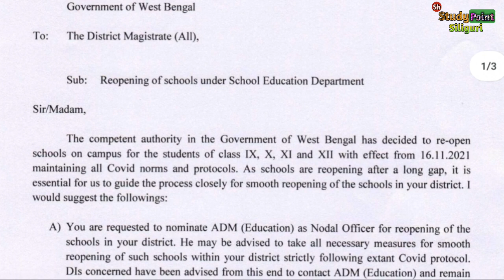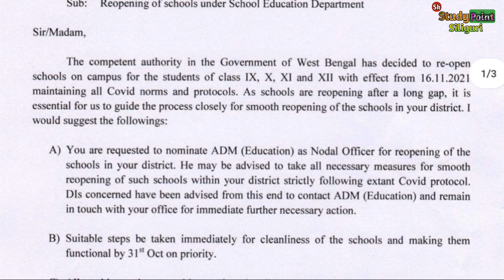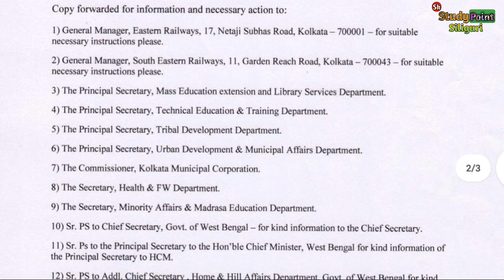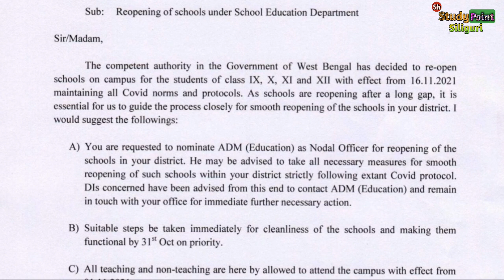स्कूल खोलने का सरकारी आर्डर आखिरकार आ गया!|Government Order for Reopening of School in West Bengal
स्कूल खोलने का सरकारी आर्डर आखिरकार आ गया!|Government Order for Reopening of School in West Bengal  @SKStudyPointSiliguri

इस वीडियो में आप जान पाएंगे कि पश्चिम बंगाल के स्कूल 1 नवंबर से खुल जाएंगे और इस सरकारी आर्डर के बारे में भी जान पाएंगे।